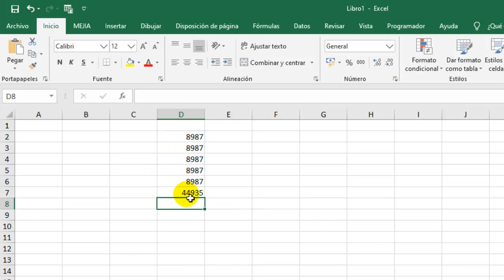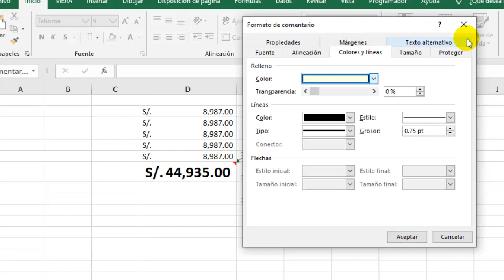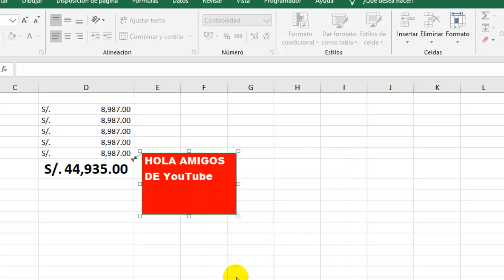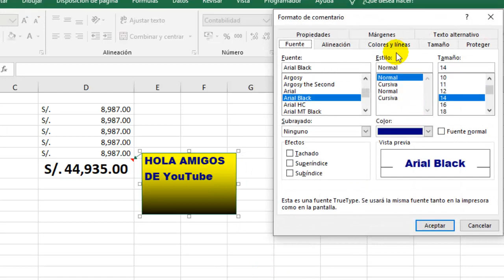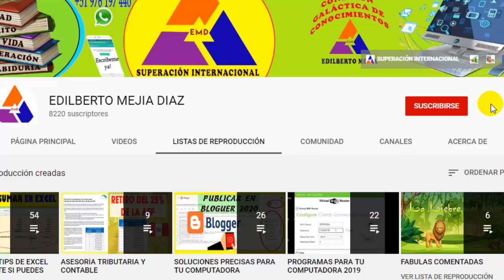🔴 COMO HACER UN COMENTARIO DE CELDA DE EXCEL CON IMAGEN